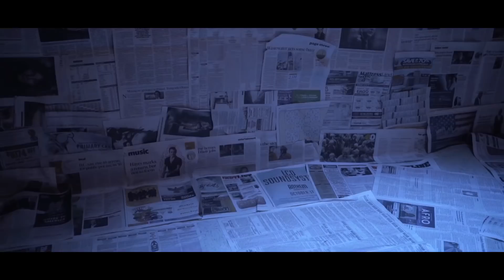The Crossrhodes - America (Official)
"America, Who Is The CrossRhodes?!"

Three Time Grammy Nominee, Raheem DeVaughn and Longtime Collaborator, Wes Felton, Reunite As The CrossRhodes

(New York, NY-August XX, 2017)- BMG US is proud to announce the reunion of The CrossRhodes, the activist hip-hop/r&b group featuring three-time Grammy Nominated Recording Artist, Raheem DeVaughn, and his longtime collaborator, Wes Felton. The group is set to release their new album Footprints On The Moon on September 22, 2017.

Back in 2004, the group helped usher in a socio-political revolution with songs such as “Dreamin” and “I Woke Up” from their self-titled debut 'The CrossRhodes'. The duo blends the gifts of soulful crooner Raheem Devaughn with the multifaceted wordsmith Wes Felton (poet/rapper/actor/filmmaker). In the 12 years following their hiatus, The CrossRhodes has achieved individual success in arts and music.
Raheem has cultivated an image as the “Love King” and become of one of music’s most respected artists, earning two BET Awards and three Grammy Nominations. Wes would continue his ascent as a notable actor and a wordsmith collaborating with notable artists such as Eric Roberson, Sy Smith, and Prince Paul.

The current climate of political and social unrest has invigorated the artistic prowess of DeVaughn and Felton. They are empowered by the burgeoning passion fueled by the Black Lives Matter movement, Charlottesville, and Immigration Crackdown, The CrossRhodes reunited to break their silence and reactivate the masses.

Music has always been interwoven within social and political movements. Footprints On The Moon is providing the soundtrack for the movement towards social progress. Listeners can expect special appearances and production from notable artists and producers such as Scarface, Talib Kweli, 9th Wonder, Rapsody, Chaz French, Phil Ade, The Colleagues, The Fr3shmen, and many more.

"With the current state of political uncertainty, creatives have a responsibility to be the voice and reflection of the people. Music with a message is a much needed and welcomed disruption. Footprints On The Moon plans to inspire and incite positive and catalytic change," says Raheem Devaughn.

"We come from a rich legacy of black artists who created music to wake the consciousness of the masses. Music is supposed to inspire. We do not promote escapism or a fantasy. We have created reality music. Footprints On The Moon will expose racial and social injustices, economic disparities, and issues that affect real people. It is our hope that the people to support artists and movements that reflect the changes needed for our communities," says Wes Felton

.com, Instagram: @crossrhodes368, and Twitter: @crossrhodes368.